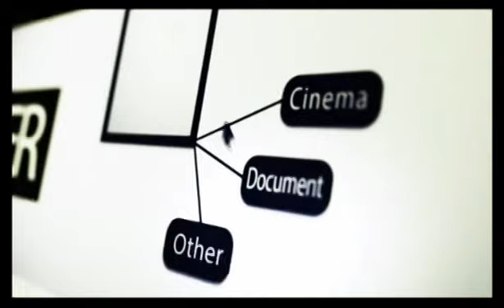NGAJI BARENG FAUZY ARKAN DENGAN NADA QASIMA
FAUZY ARKAN SALATIGA 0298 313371 / 315908